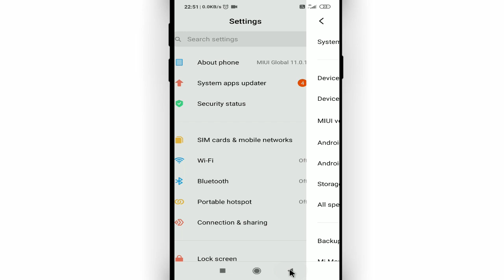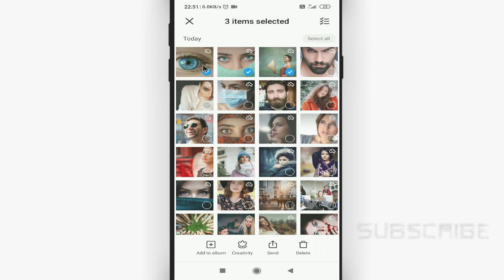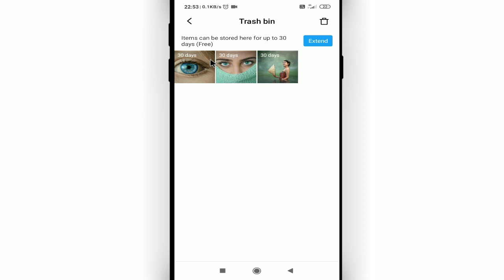Mi phone se delete huye photo wapas kaise laye || How to recover deleted photos in mobile Cool Soch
Namaskar dosto, swagaat hai aap sabhi ki hamare youtube channel me dosto aaj ke is video me bataunga ki mi phone se delete huye photo wapas kaise laye. dosto agar apko ye video pasand aye to like kijiye share kijiye apne dosto me whatsapp facebook group me aur sath hi channel ko jarur subscribe kijiyega

In this video I will show that how to recover deleted photos in mobile || Mi phone se delete huye photo wapas kaise laye

• My Mic:-

• My Laptop:-

Our Quires:-
mi phone se delete huye photo wapas kaise laye
how to recover deleted photos in mobile
mi mobile se delete video wapas kaise laye
delete video wapas kaise laye bina kisi app ke
mi phone me photo recover kaise kare
mi ke phone me delete video wapas kaise laye
mi mobile photo recovery
redmi me delete photo wapas kaise laye
Cool Soch